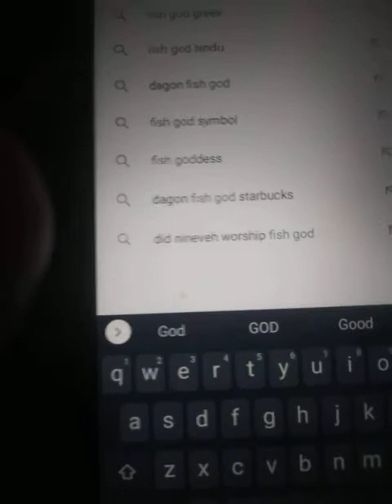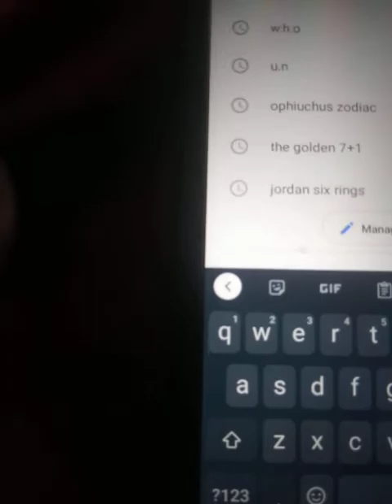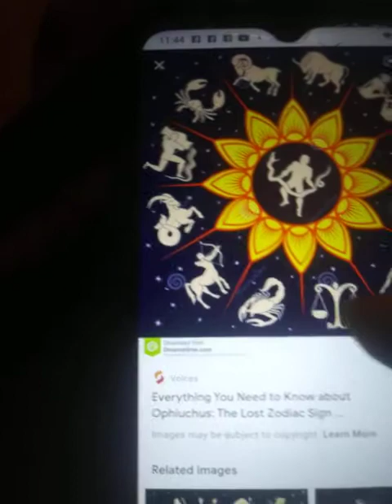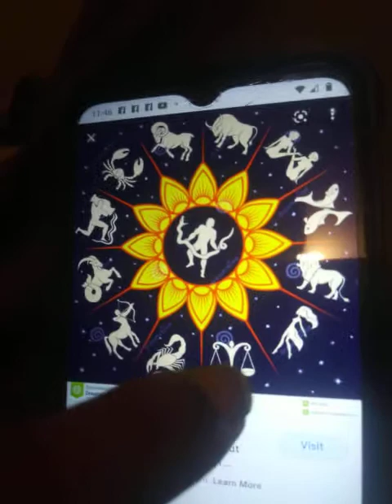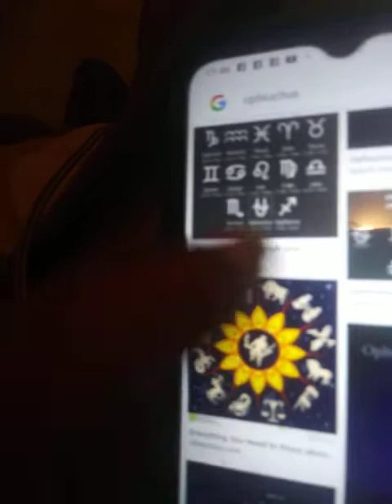I'm the only GOD on money facts bye hoes I own Gold!